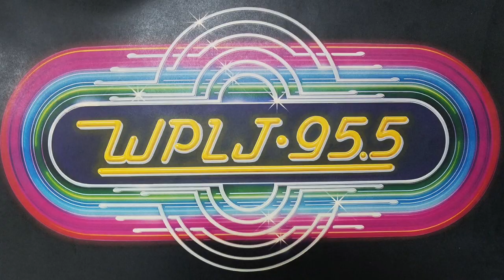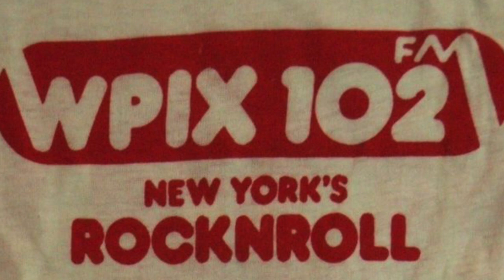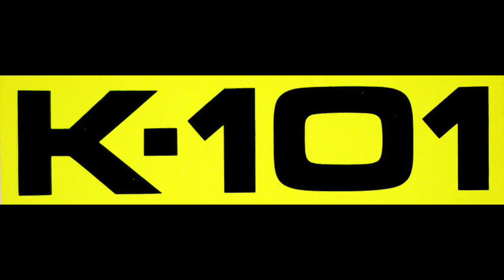Jim Kerr 50th Anniversary Aircheck Montage - WLS / WDAI / WPLJ / WPIX / WMXV - 1970s-1990s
Jim Kerr 50th Anniversary Aircheck Montage - WLS / WDAI / WPLJ / WPIX / WMXV - 1970s-1990s - Radio Aircheck

Courtesy: Jimmy Kerr

Jim Kerr, New York's legendary morning radio host, is best known for hosting the morning show at 95.5 WPLJ through it's Rock & Top 40 years. But he did so much more. On this aircheck, put togeter for Kerr's 50th anniversary on the air, You'll hear Jim on WLS & WDAI Chicago, and New York's WPIX, WMXV, WYNY, as well as WPLJ.

It's facinating to hear Jim on all these stations through the years!